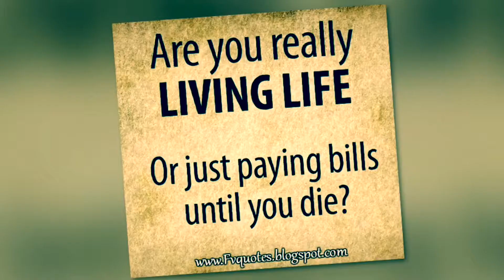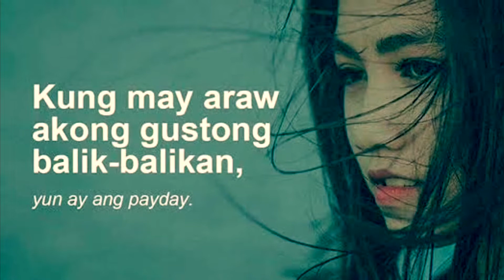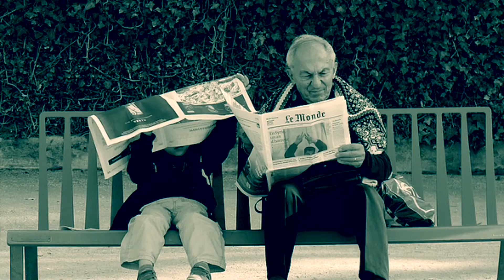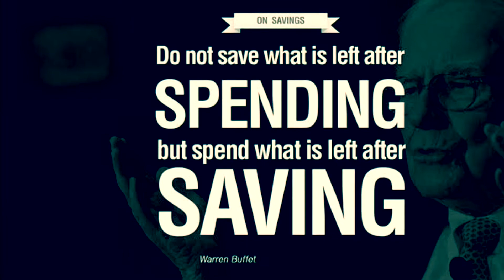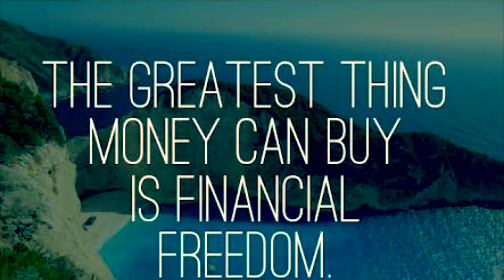Vlog No. 4: "UGALI" - Pinoy's behavior on Money